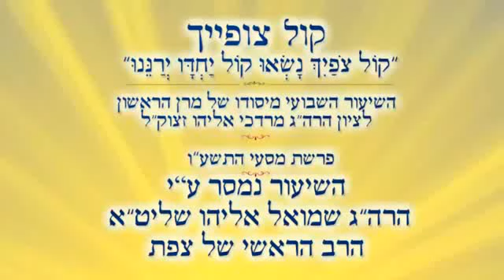✡✡✡ הרב שמואל אליהו שליט"א - פרשת מסעי - תשע"ו - 2016 ✡✡✡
אֵלֶּה מַסְעֵי בְנֵי-יִשְׂרָאֵל, אֲשֶׁר יָצְאוּ מֵאֶרֶץ מִצְרַיִם--לְצִבְאֹתָם:  בְּיַד-מֹשֶׁה, וְאַהֲרֹן. וַיִּכְתֹּב מֹשֶׁה אֶת-מוֹצָאֵיהֶם, לְמַסְעֵיהֶם--עַל-פִּי יְהוָה; וְאֵלֶּה מַסְעֵיהֶם, לְמוֹצָאֵיהֶם. וַיִּסְעוּ מֵרַעְמְסֵס בַּחֹדֶשׁ הָרִאשׁוֹן, בַּחֲמִשָּׁה עָשָׂר יוֹם לַחֹדֶשׁ הָרִאשׁוֹן:  מִמָּחֳרַת הַפֶּסַח, יָצְאוּ בְנֵי-יִשְׂרָאֵל בְּיָד רָמָה--לְעֵינֵי, כָּל-מִצְרָיִם. (חומש במדבר, פרק לג, פסוקים א - ג).